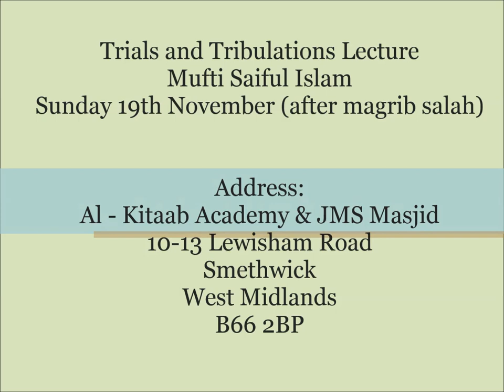Mufti Saiful Islam Trailer - ( Al-Kitaab Academy Smethwick)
Please join us for the Trials and Tribulations Lecture delivered By Mufti Saiful Islam on Sunday 19th of November after Magrib Salah InshaAllah.